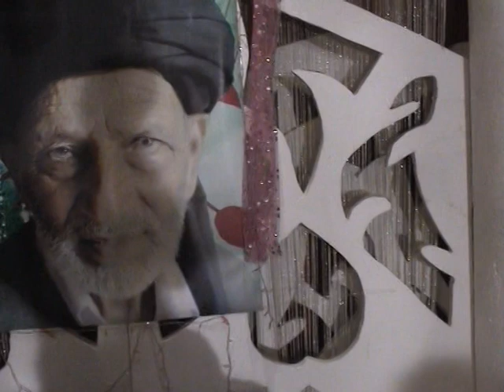MURSHD tere dam se Abad hi mikhana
Dubai intarnishnal city dhmal